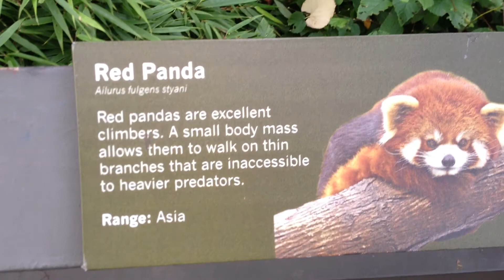Red panda breaks cute barrier at Prospect Park zoo in Brooklyn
On the eastern edge of Prospect Park in Brooklyn, New York, I found a surprising sight while riding the afternoon away on a sunny day: sea lions raising their snouts to the sun. The creatures were visible in their pool from the sidewalk, and a quick bike-locking later, I was exploring the modest zoo.

Two memorable things happened during my visit. One, I got to pet a cow in the middle of New York. Two, I crossed paths with one of the cutest animals in the wild kingdom: red pandas. In the middle of New York. These creatures look like furry bursts of love topped with frosting. Worth checking out, so I decided to share my video of them doing there tree-climbing thing. The animal's scientific name is ailurus fulgens refulgens.

You can read more about the zoo's animal population